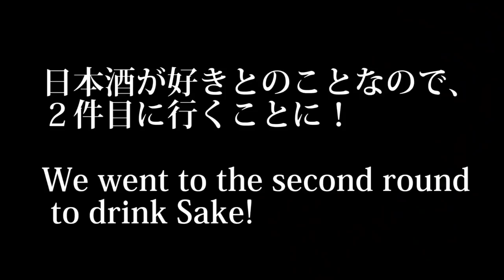浅草ホッピー通りでノルウェー人と昼間から飲みまくる！ホッピー、焼酎、日本酒！Norwegian had lots of Sake in Asakusa!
おすすめオンライン英会話アプリ　Cambly
紹介コード：tokyofood
※上記紹介コードで今なら１５分間の無料レッスンが出来ます！

かわいいイタリア人が初お好み焼きをエンジョイ！Italian girl eat her first Okonomiyaki!

おすすめ英語学習法！UK出身コメディアンが高級鮨に舌鼓！/ UK guy eats high-end sushi in Tokyo!

ベルギー人しゃぶしゃぶと日本酒にトライ！ベルギービールについて！/ Belgian try Shabu-shabu and Sake.

アニメ大好きロシア人女子！広島風お好み焼きを食す！/ Russian girls eat Okonomiyaki in Tokyo.

親子丼を堪能！親日アメリカ人がサンフランシスコについて語る！/ Japanese Chicken and Egg Bowl

ポルトガル人が刺身、焼き鳥、肉寿司を味わい尽くす！/ Portuguese eat Sashimi Tuna, Grilled chickens

寿司は苦手？ニュージーランド人がウニ、ホタテ、ブリを食す！/ New Zealand guys eat Sushi!

豚カツ定食！アニオタのオーストラリア人カップル！Delicious Pork Cutlet in Tokyo!

巨大サザエ＆鯵の造りにビックリ！スウェーデン人カップル！/ Big Turban Shell and Mackerel Sashimi!

和食でおもてなし！ベジタリアンカップルが精進料理に感動！Japanese Vegetarian Food!

海外の寿司との違いに驚愕！外国人カップルが寿司を爆食！/ Weird and Great Sushi Experience!

釜めし発祥の店で牡蠣・鯛釜めしを食す！外国人カップル！/ Oyster and Snapper Kamameshi!

ロシア人姉妹が浅草で初お好み焼き！/ Russian girls eat Okonomiyaki for the first time!

アメリカ人カップル！豚カツと日本酒を絶賛！/ American couple has japanese pork cutlets and sake.

冬はおでんに日本酒が最高！居酒屋飲み動画！/ Winter is the best season to have Oden and Sake

美女2人と日本酒で乾杯！すしざんまいでマグロざんまい！/ Japanese Sake and Tuna Sushi!

納豆、ウニ、いくら、穴子をアメリカ人が食す！リアルな反応！/ America eat Sushi, Natto, Sea urchin..something unusual.